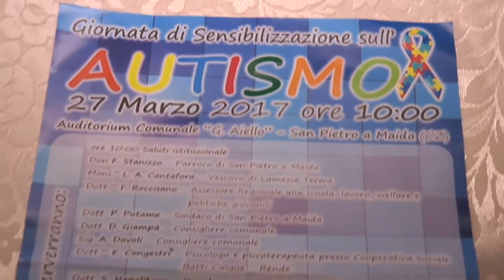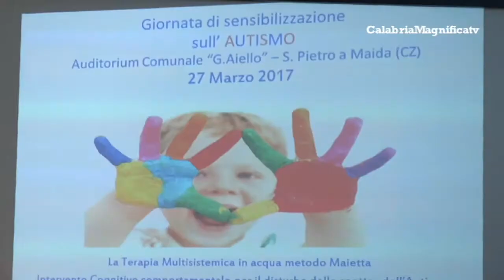San Pietro a Maida: "Giornata di sensibilizzazione sull'Autismo"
Presso l’auditorium comunale di San Pietro a Maida, si è svolto  l’incontro “Giornata di sensibilizzazione sull’autismo”